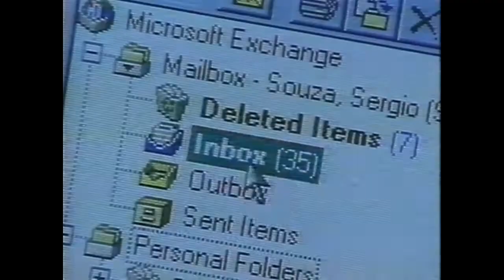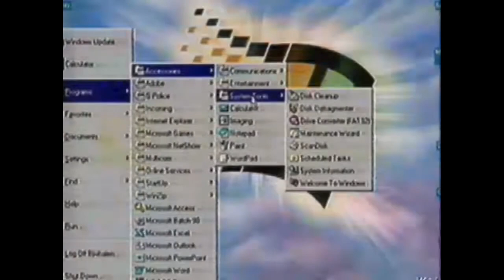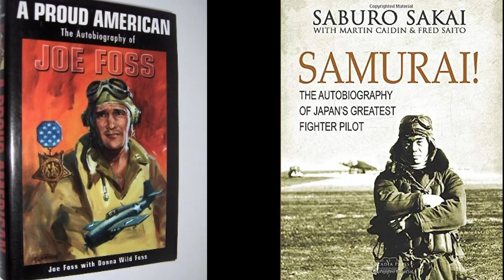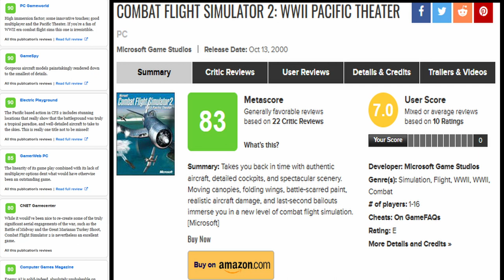Combat Flight Simulator 2: The Best Flight Sim You Forgot Existed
In the “Blast From The Past” video, we cover the rise of Microsoft’s Combat Flight Simulator series with a focus on the development and reception of Combat Flight Simulator Two, a landmark title that brought the PTO air war to mainstream computer gaming in a way no other game has since the year 2,000. What is really exciting is that a new game is in early stages of development which appears to be the spiritual successor of CFS2, called “Combat Pilot,” which is being made by a former developer from the IL2 Sturmovik game. We may finally be getting some much needed new blood in the combat flight sim space soon!

Video includes music from White Bat audio as well as the following single track;

INSTALL INSTRUCTIONS:
First, you'll need the prerequisite files:

NO CD Fix file:
***WARNING, this link appears to be dead as of 2/09/24. Other NOCD file fixes can be found by google search but i have NOT vetted any of them, so i will not post them here***

Next, install Virtual Clonedrive and run it once to make sure the default options are good enough (i think they were, but don’t remember)

After installing the clone drive, unpack and open the ISO file for disc one and install using the settings/destination you prefer (if you want a specific custom folder, best set that up ahead of time in directory and then find it in the install)

Once installed, open the location of the cfs2 executable and RENAMe the CFS2 application file (I just added a b to the end) to back it up. Before doing the next step

Follow the bizarre-sounding instructions to download, rename, and unzip (twice i think) the NO CD fix file, then take the application executable from there and cut/paste it into the CFS2 folder.

Ensure that the ONLY compatibility settings checked are the following
Compatibility mode for XP SP2

Run the game and change the video settings

Use the “player defined advanced settings” to set the highest possible graphics, increase cache file size, and improve the game to your desired resolution… Many people don’t realize the game supports 1920x1080 and looks pretty decent for its time when all the settings are bumped up.

NOTE: to run the game, you will always use the No CD Fix application file, so make sure that, if you have a desktop shortcut, it is pathing to the correct application file.

Don't forget to set your realism settings and controls as desired before you begin playing as well. This will greatly impact your perceived performance of the game.

Chapters:
0:00 - Flight Simulator 2024 is on the way!
0:28 - Background on the CFS Series and a comparison against its primary competitors
2:03 - Development & game features of CFS 2
4:19 - Reception
5:07 - CFS Can still be played today! (see description for details)